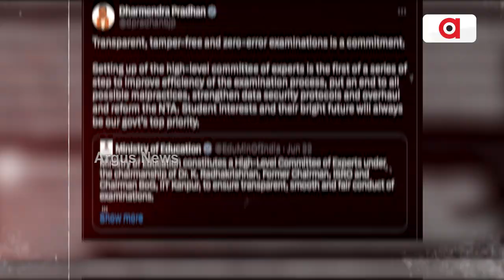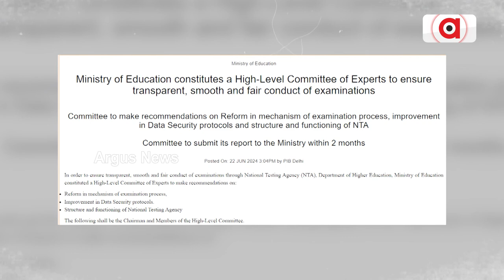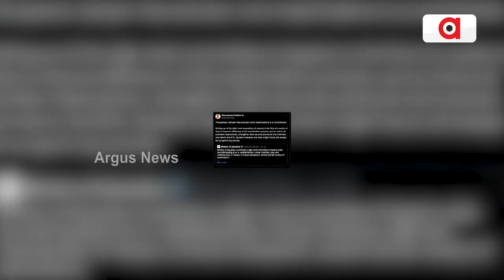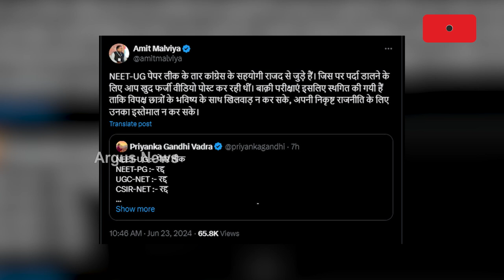NEET ମାମଲାରେ ଆକ୍ସନ ମୋଡରେ କେନ୍ଦ୍ର ସରକାର। ବଦଳିଲେ NTA ମହାନିର୍ଦ୍ଦେଶକ ।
NEET ମାମଲାରେ ଆକ୍ସନ ମୋଡରେ କେନ୍ଦ୍ର ସରକାର । ବଦଳିଲେ NTA ମହାନିର୍ଦ୍ଦେଶକ । NTAରେ ସୁଧାର ପାଇଁ ଶିକ୍ଷାମନ୍ତ୍ରାଳୟ ପକ୍ଷରୁ ଉଚ୍ଚସ୍ତରୀୟ କମିଟି ଗଠିତ । ପ୍ରଶ୍ନପତ୍ର ପ୍ରଘଟ ମାମଲାରେ ତଦନ୍ତ ଆରମ୍ଭ ସହ ଫୌଜଦାରୀ ମାମଲା ରୁଜ୍ଜୁ କଲା CBI।